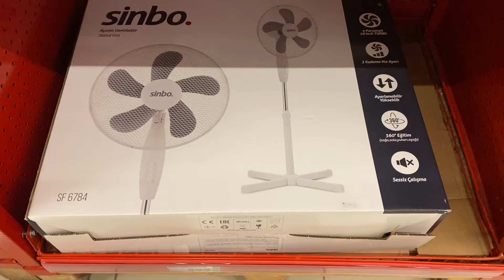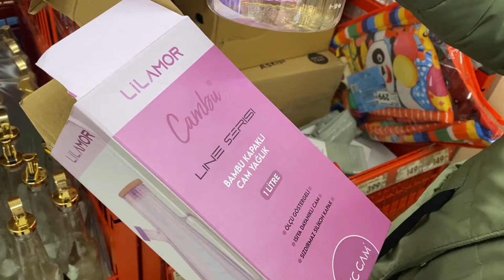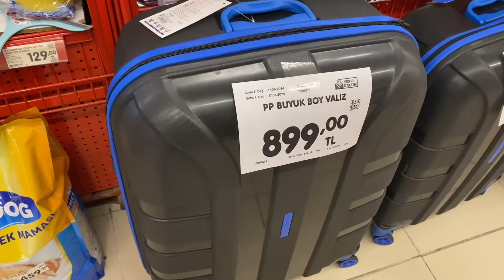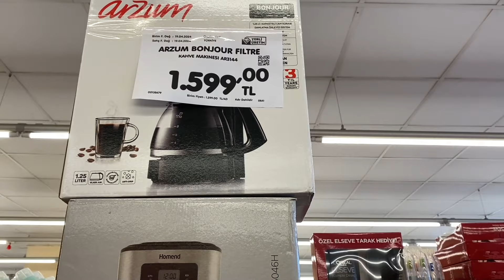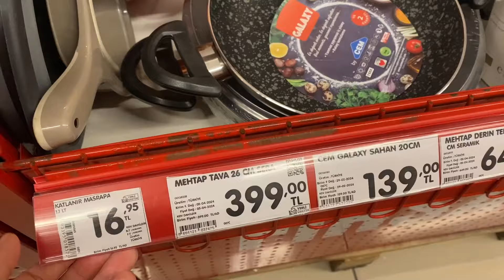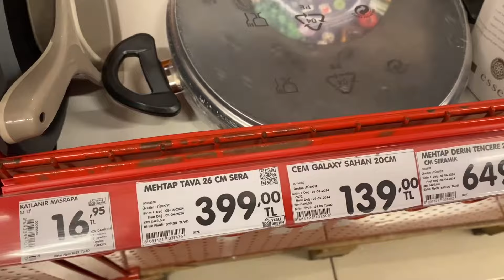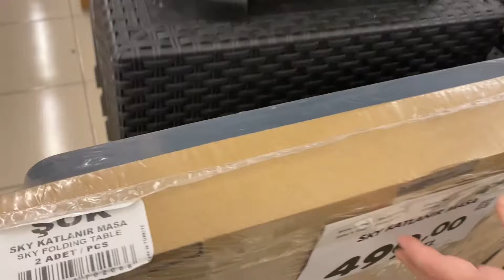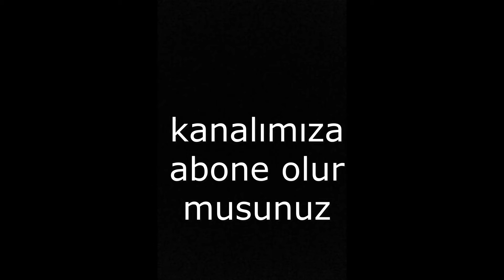ERKEN ÇEKİM/ŞOK 22 MAYIS 2024/YEPYENİ ÜRÜNLER GELDİ/ŞAHANELER KAÇMAZ/ŞOK AKTÜEL ÜRÜNLER / ŞOK MARKET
ERKEN ÇEKİM/ŞOK 22 MAYIS 2024/YEPYENİ ÜRÜNLER GELDİ/ŞAHANELER KAÇMAZ/ŞOK AKTÜEL ÜRÜNLER / ŞOK MARKET videoma hoşgeldiniz!

Sevgilerle